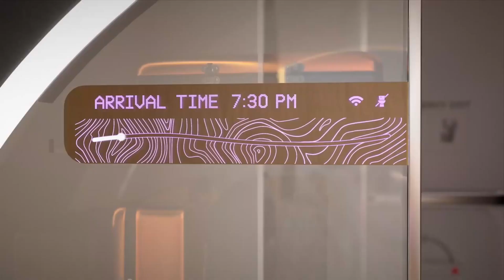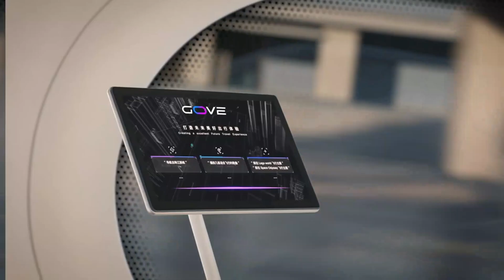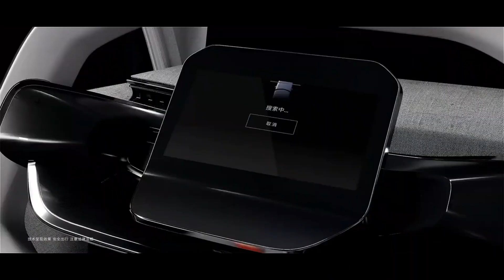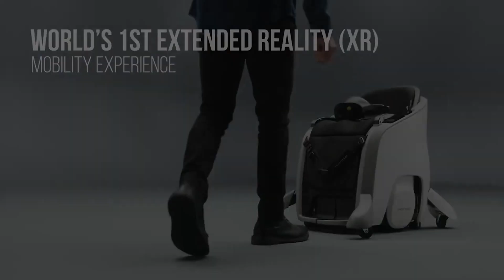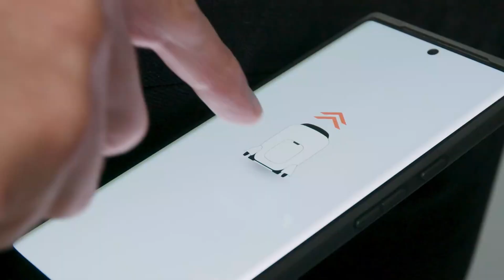Revolutionizing Transportation: 11 Incredible Vehicles Leading The Way In Technology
Explore 11 groundbreaking vehicles that are revolutionizing transportation technology! From electric cars and autonomous vehicles to flying taxis and hyperloop systems, these innovations are shaping the future of how we travel. Get ready to discover the future of mobility!

We are dedicated to addressing your inquiries promptly within 24 hours. Thank you for your cooperation.

timestamps
00:00 intro
0:31 Virgin explain Hyperloop system
1:28 Urban Reshaping
2:25 Hitachi Rail
3:20 The Varialift Airship
4:05 Kenworth SuperTruck2
4:55 Renault EZ-GO
5:53 GAC Presents GOVE
6:54 Yuancheng Homtruck
7:55 THE SPEEDER
8:46 Zephalto
9:46 Honda Extended Reality Mobility

Revolutionizing Transportation
Incredible Vehicles